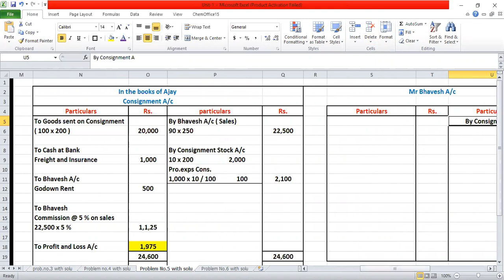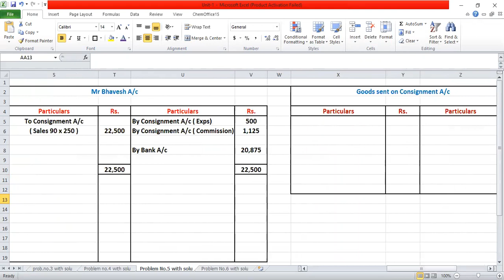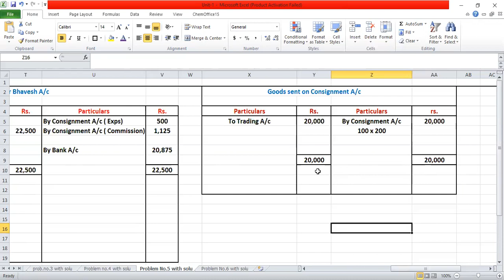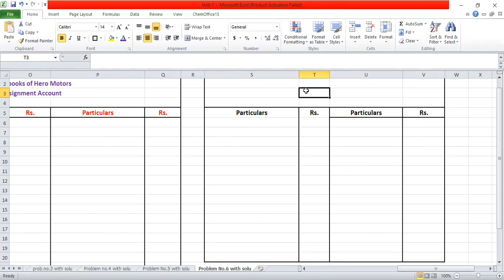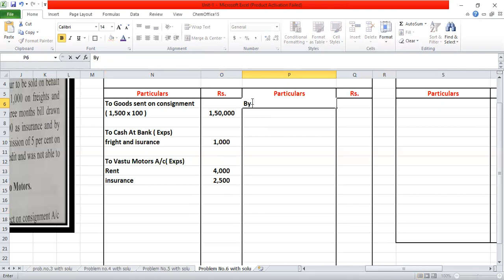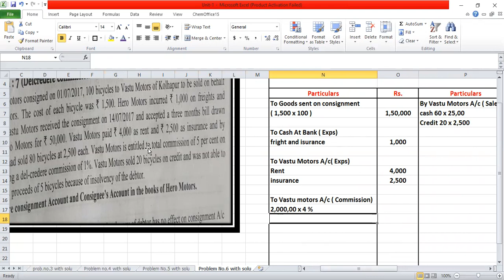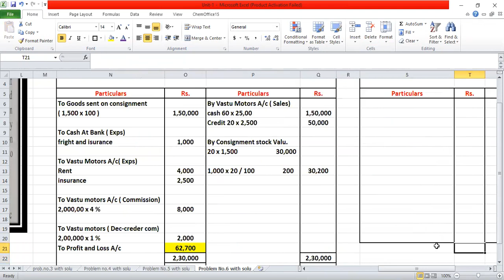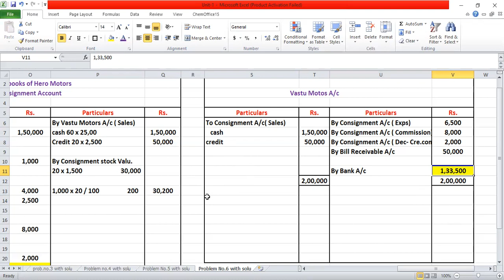F .Y. B. Com | Accountancy | Sem- II, Consignment Account